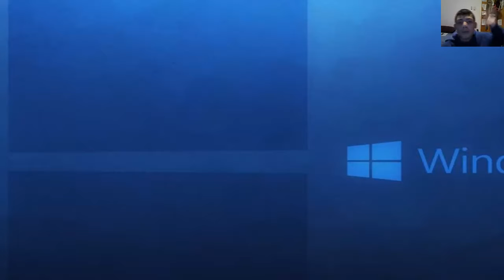alejo y sus amigos alejo juega asphalt xtreme parte 8 final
este video fue todo amigos